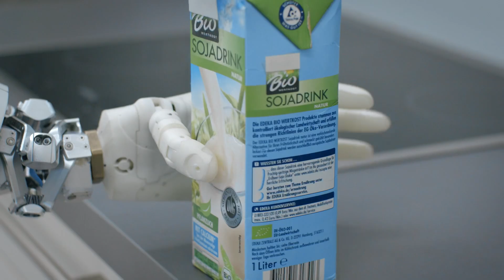In focus: Robotics in care for an ageing society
Assess. Assist. Adapt. Can robots in care support seniors and take over routine tasks?

According to a leading researcher at the Karlsruhe Institute of Technology: yes. For more than two decades, Dr. Tamim Asfour has been at the forefront of developing humanoid robots, drawing inspiration from the human body to create advanced robotic systems.

His research spans from creating exoskeletons that support physiotherapists to more complex machines that can be put in a wide range of healthcare environments. He breaks down his answer in three parts.

🤖 Aging better: Robots as a solution for seniors 🤖

In his groundbreaking JuBot project, supported by the Foundation Carl-Zeiss-Stiftung — the sole owner of ZEISS —, robots are being trained to assist in everyday tasks. Aptly named “Staying Young with Robots,” (JuBot) the initiative aims to boost independence for seniors.

Whether cognitive or physical tasks, like helping around the house or providing companionship, the robots in care are here to assist humans in their jobs and the seniors in need. They could be part of a solution to solve societal challenges as the world faces a nursing shortage amid a growing demographic shift. As Dr. Tamim Asfour puts it, a robot in care can’t replace a person in providing that certain human touch in care. However, they could be a much-needed tool used by healthcare professionals. “These robots for seniors should recognize when I am in need of help and provide it in a proactive way.”

At the speed of silicon, delve into the revolutionary world of robotics with this video. Discover how robots in care are transforming everyday life for seniors